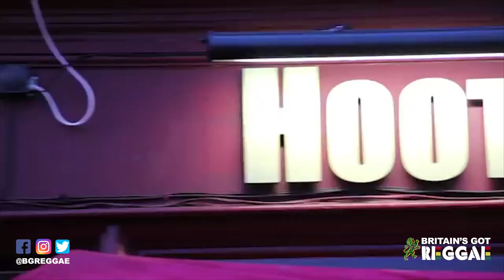BGR 2019 HEAT 2 BEHIND THE SCENES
Mc Five 0 speaks to contestants taking part in the competition.